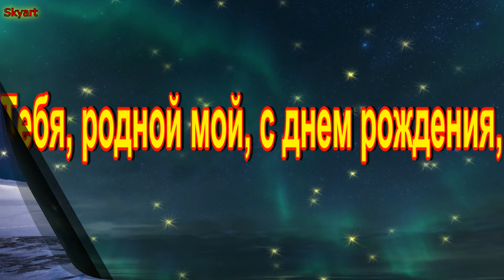С Днем Рождения, Племянник! Для Племянника от Тети! Новинка! Прекрасное Видео Поздравление!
С Днём Рождения Племянник
ПЛЕМЯННИК, С Днем Рождения!

На канале "Skyart" вы найдете красивые и оригинальные видео поздравления к праздникам, с Днем рождения, позитивные видео.

Племянник (племяш, нетий) — мальчик/мужчина по отношению к дяде или тёте, сын брата или сестры.

Братыч (братанич, братан, сыновец) — (устар.) сын брата, племянник по брату.

Братанич — (устар.) племянник, сын старшего брата. Сын младшего — брательник.

Сестрич (сестренич, сестричищ, сестринец) — (устар.) сын сестры, племянник по сестре.

Двоюродный племянник — мальчик/мужчина по отношению к двоюродному дяде или тёте, сын двоюродного брата или сестры.

Дщерич — племянник по тёте.

Троюродный племянник — мальчик/мужчина по отношению к троюродному брату или троюродной сестре родителя, сын троюродного брата или троюродной сестры.

Внучатый племянник — мальчик/мужчина по отношению к дяде или тёте родителя, внук родного брата или сестры, сын племянника(цы), двоюродный внук.

Внучатый двоюродный племянник — мальчик/мужчина по отношению к двоюродному дяде или тёте родителя, внук двоюродного брата или сестры, сын двоюродного племянника(цы), троюродный внук.